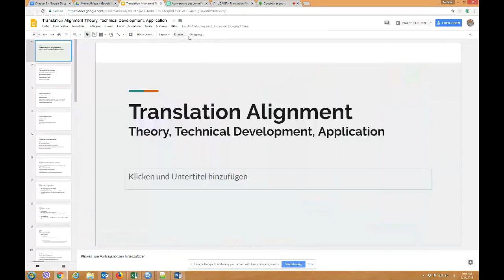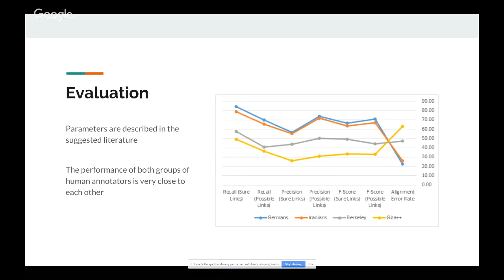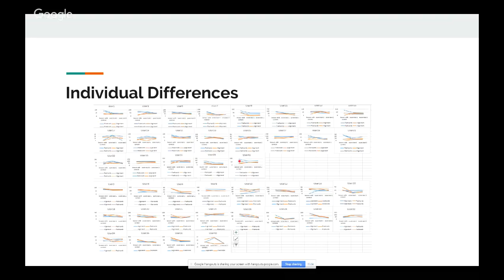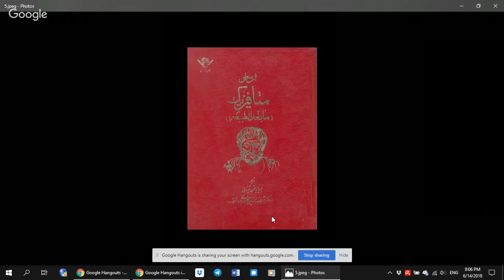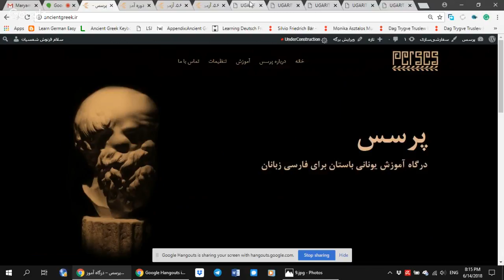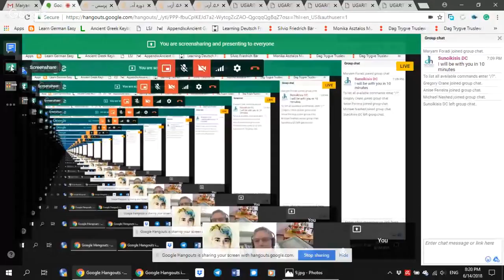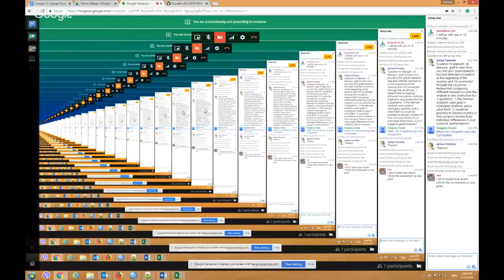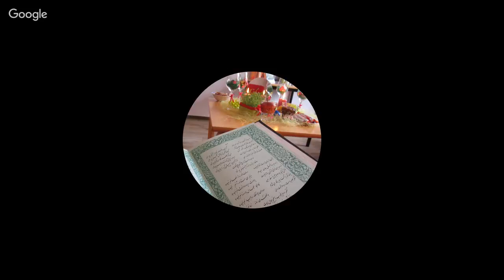SunoikisisDC Summer 2018 - Common Session 9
Open Persian - Maryam Foradi (University of Leipzig)